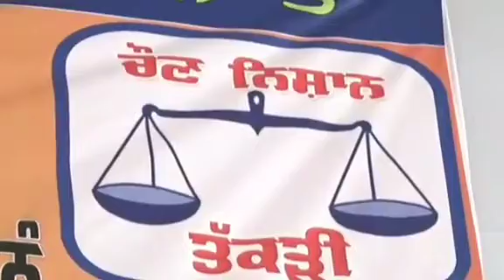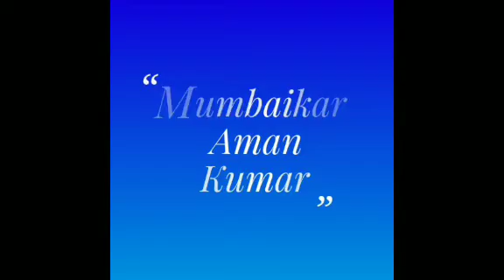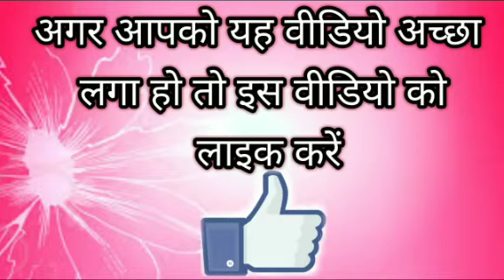ਜ਼ਿਲ੍ਹਾ ਪ੍ਰੀਸ਼ਦ ਤੇ ਬਲਾਕ ਸੰਮਤੀ ਚੋਣਾਂ ਦੇ ਸੰਬੰਧ 'ਚ ਚੋਣ ਪ੍ਰਚਾਰ ਦੌਰਾਨ ਲਾਈਵ Bikram Singh Majithia | Watch it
ਜ਼ਿਲ੍ਹਾ ਪ੍ਰੀਸ਼ਦ ਤੇ ਬਲਾਕ ਸੰਮਤੀ ਚੋਣਾਂ ਦੇ ਸੰਬੰਧ 'ਚ ਚੋਣ ਪ੍ਰਚਾਰ ਦੌਰਾਨ ਲਾਈਵ Bikram Singh Majithia .It is awesome when you are in Mumbai i.It's awesome.. please like ,share and subscribe this channel friends. Iss channel ki earning se poor people's ko funding hogi. Slum,s kids ko education provide ki jayegi...so agar aap subscribe krke channel ko isme apka sehyog de to apka dil se shukriya,dhanyavaad ..apka apna Mumbaikar Aman Kumar जिन बच्चों को स्कूल की किताबें चाहिए और जो बच्चे स्कूल की फीस नहीं भर सकते हैं, वो लोग jarur सम्पर्क करें। इस मैसेज and hamare videos को जितना हो सके, फारवर्ड करे। आपकी मदद से किसी बच्चे की जिंदगी संवर सकती है। जरूर पढ़े और ओरो को भी भेजे. "मदद करने वाले हाथ प्रार्थना करने वाले हाथो से अच्छे होते हैं"... भगवान की photo फॉरवर्ड करने से किसी को फायदा हुवा या नहीं मालूम नहीं ... पर एक msg and video अगर फॉरवर्ड कर सके तो यह ज्यादा बेहतर है...!!! Plz plz share 🙏🙏🙏🙏🙏🙏 🙏🙏 Contact For advertising and business Enquiries